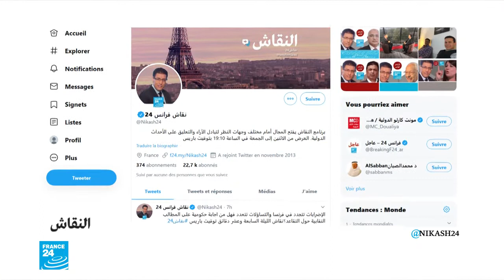العراق تدخلات خارجية لاحتواء احتجاجات داخلية؟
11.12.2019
برنامج النقاش من قناة